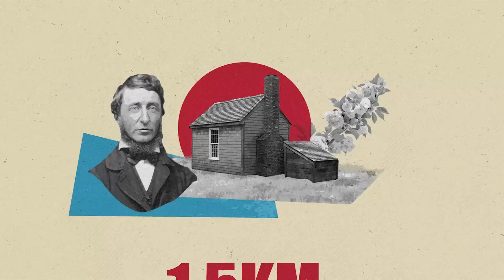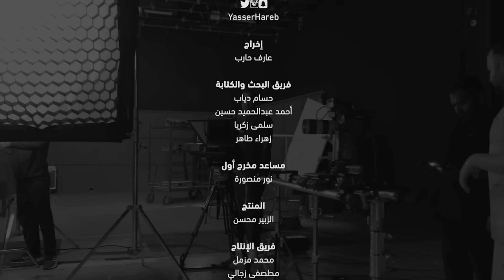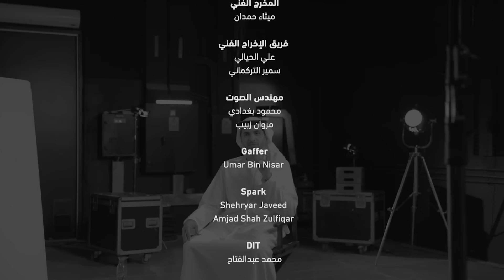برنامج قصة فكرة- الموسم 1 الأول | حلقة 15 -الرومانسية، هل تعني الحب؟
قصة_فكرة للإماراتي
رمضان ٢٠٢٣
نعيش اليوم في عالم بنيناه عبر الزمن مدفوعين بحب المعرفة والاستكشاف، والبحث عن الجديد والأفضل.
ولكن للفكرة قصة، وللاختراع حكاية، نرويها لكم في برنامج "قصة فكرة" بطريقة خفيفة، نرحل فيها معكم عبر الزمن والأفكار. هذا ليس برنامج تاريخي، ولا علمي أو اجتماعي، إنه في مكان ما بين ذلك.

Awan قناة العرض: تلفزيون دبي ومنصة أوان
وقت العرض: 18:45 بتوقيت الامارات-14:45 بتوقيت غرينيتش

مقدم البرنامج: ياسر حارب